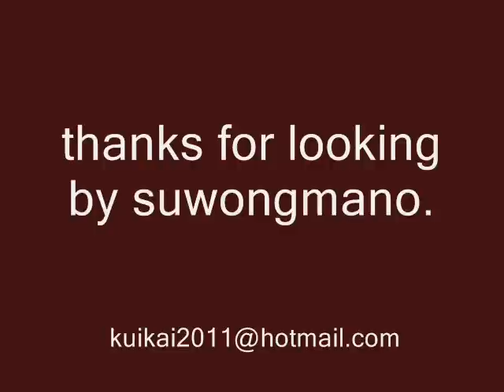the old wall with watercolor by suwongmano